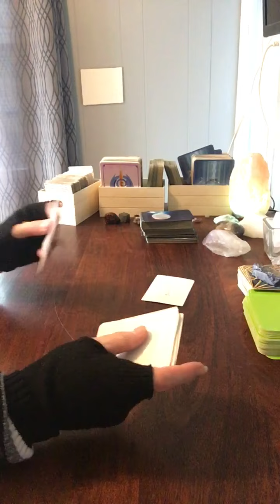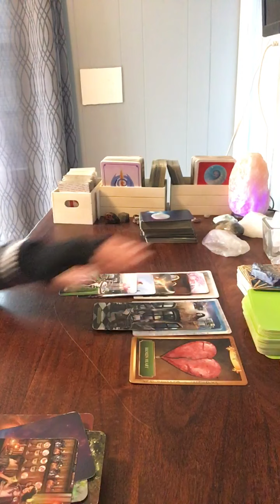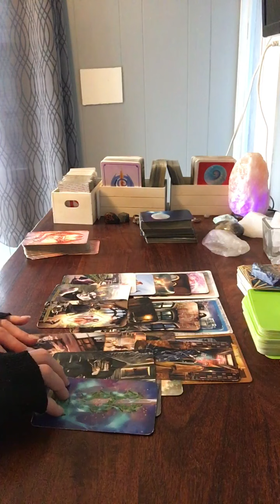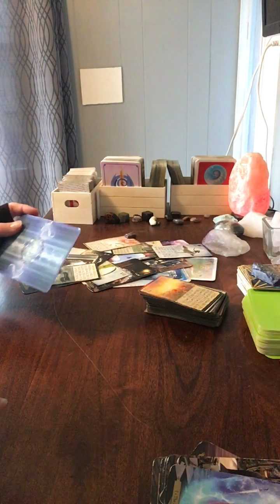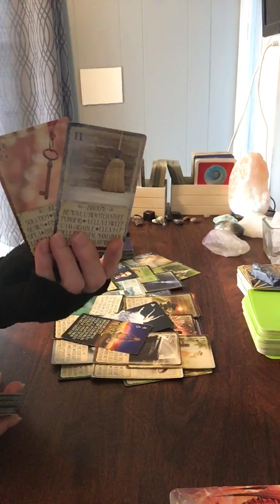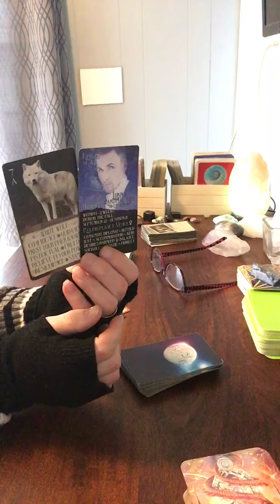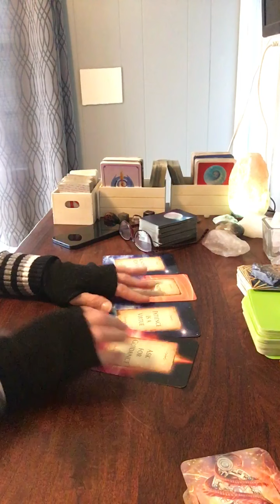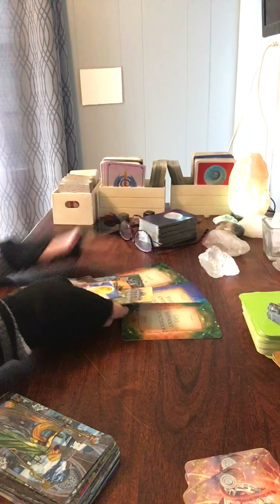Libra- a divine plan, behind the scenes